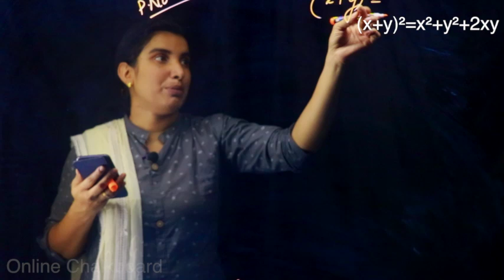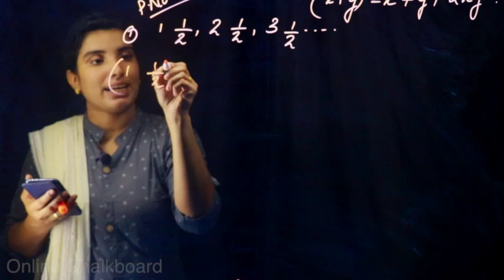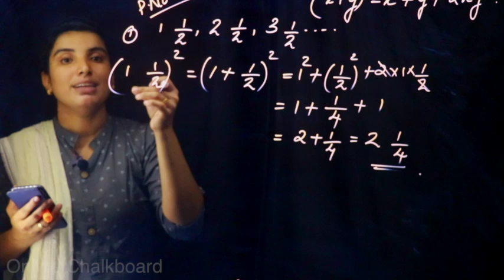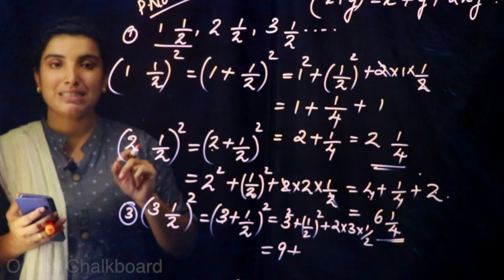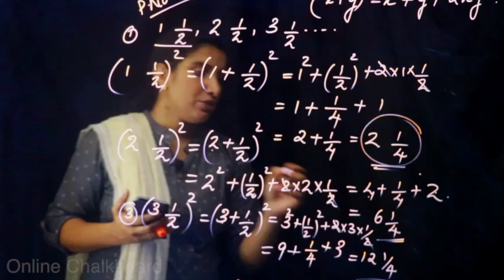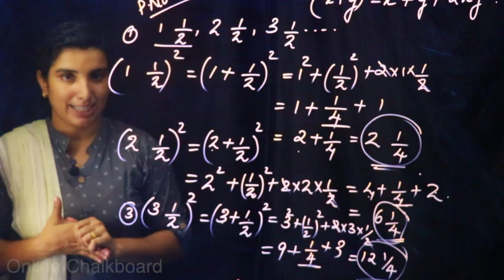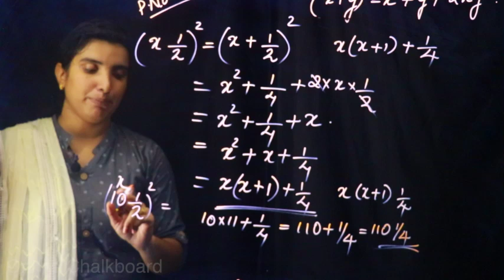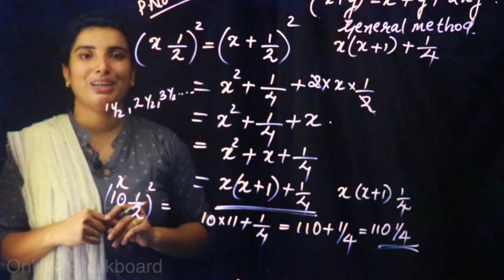CLASS 8 CHAPTER 4 - IDENTITIES - PART 10_2020-21 | KERALA SYLLABUS | Kite Victers | AIMY MATHEW